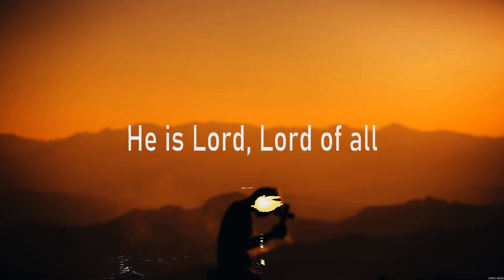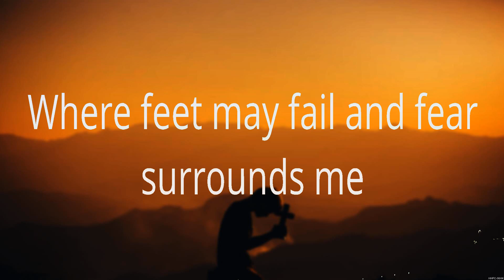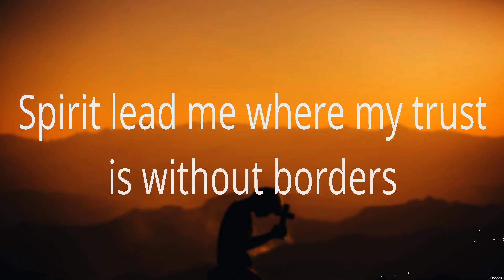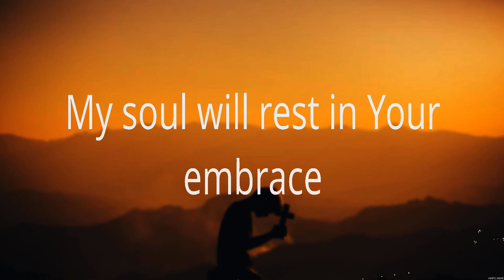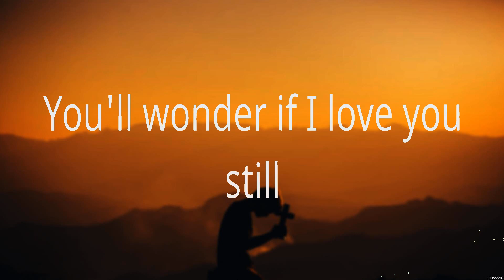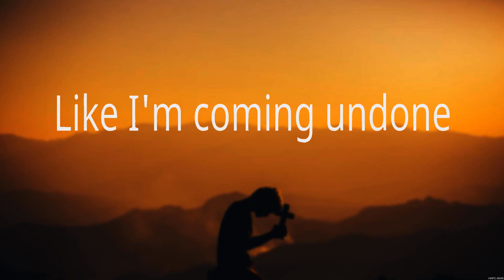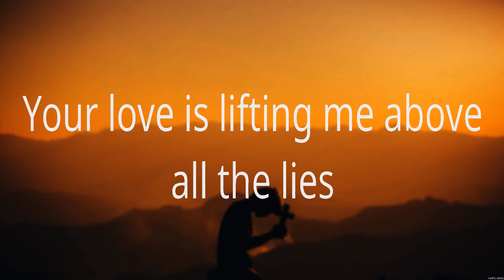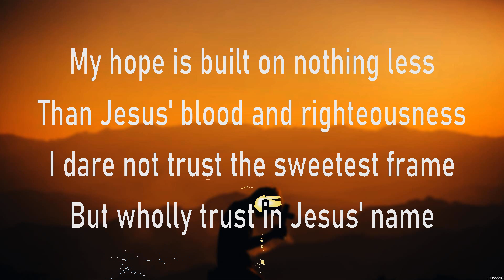Hillsong Worship Cornerstone Lyrics Hillsong UNITED, Casting Crowns, Lauren Daigle #2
Hillsong Worship - Cornerstone (Lyrics) Hillsong UNITED, Casting Crowns, Lauren Daigle

1. Hillsong Worship - Cornerstone
2. Hillsong UNITED - Oceans
3. Casting Crowns - Just Be Held
4. Lauren Daigle - O' Lord